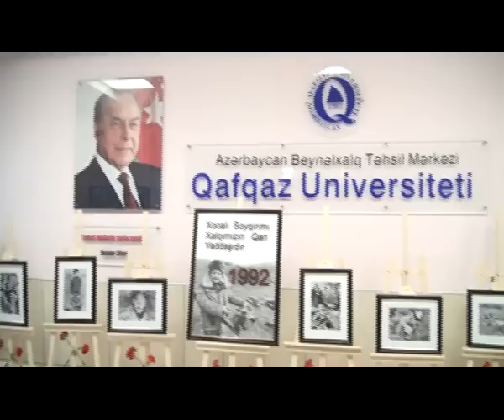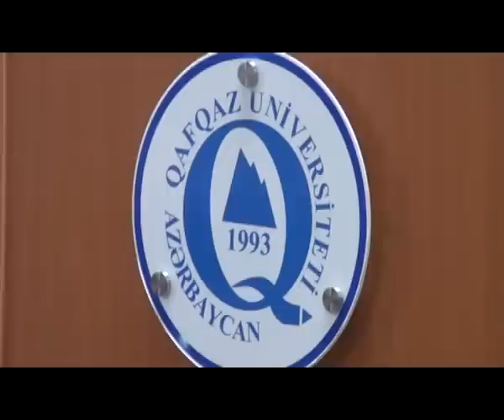XOCALI FACİƏSİ (Absheronxeber.az)